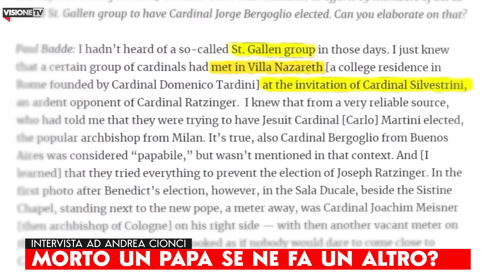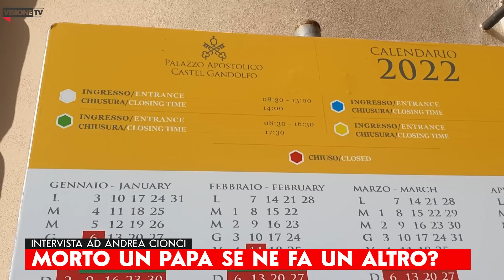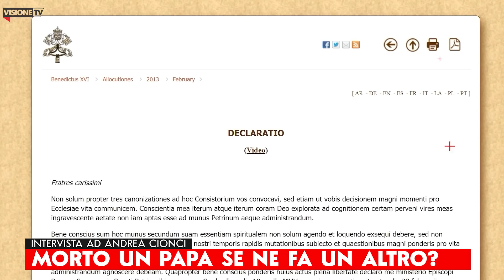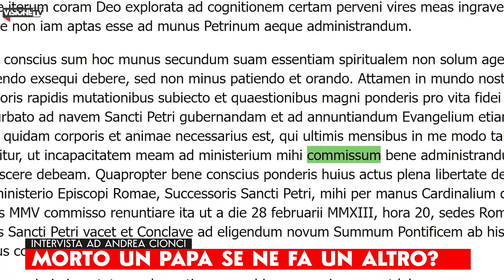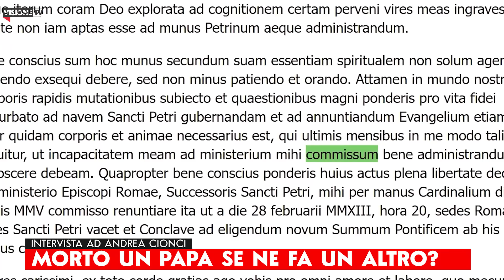Morto un Papa se ne fa un altro?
In questa puntata con il dott. Andrea Cionci facciamo un focus sui funerali di papa Benedetto XVI e sull'interpretazione della recente intervista rilasciata da Mons. Georg Gänswein a Radio Vaticana.

✔️SOSTIENICI TRAMITE BONIFICO:
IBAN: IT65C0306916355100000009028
INTESTATO A: VISIONE TV
SWIFT: BCITITMM
CAUSALE: DONAZIONE